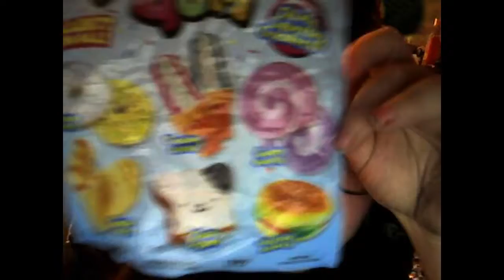Squeesh Yum Toy Review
I got a new toy and managed to contain my excitment until I got home :)